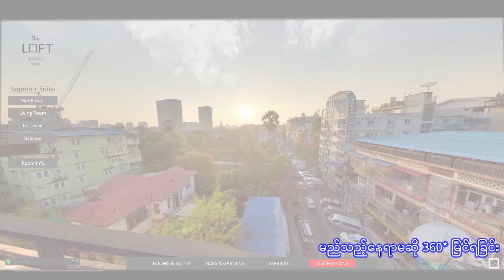VR Intro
Project Done by CamTech